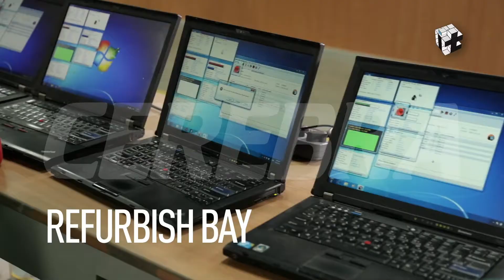Cerebra E-Waste Management | India’s Largest Recycling Facility!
Take a look at how Cerebra tackles the issue of E-Waste; one of the world’s most rapidly growing waste problems!

Utilising one of India’s largest E-Waste Recycling Facilities, located in Kolar, Karnataka, Cerebra is able to take great strides in ensuring the proper management of this waste.

The state-of-the-art facility ensures environmentally-sound treatment of all waste materials. It has the ability to process over 96000 tons of E-Waste per annum, with 0% wastage and no landfill contribution whatsoever.